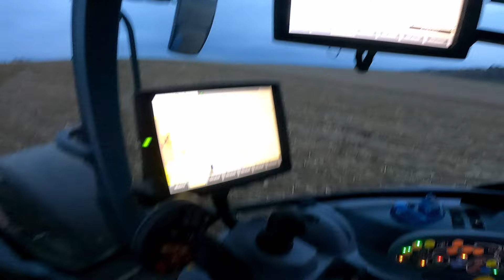Talerzowanie poplonów, głęboszowanie i naprawa NH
Witam,
Pozdrawiamy!